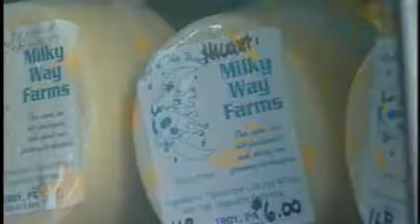Pennsylvania Dairy Farmer Talks About the Family Business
Kim Seeley, runs a Pennsylvania dairy farm with his family and talks about the importance of carrying on the tradition of farming with his sons. He also discusses the satisfaction he gets from interacting with the consumers drinking his milk and his dairy products.